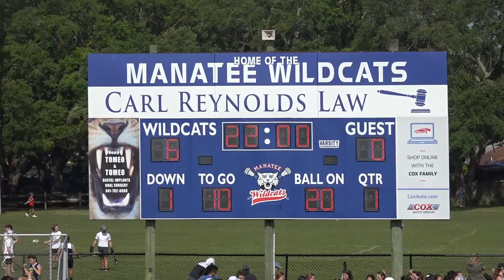2021 MWC 14U Boys Lax A vs. Fishhawk, BOTB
2021 MWC 14U Boys Lax A vs. Fishhawk, Battle of the Bay